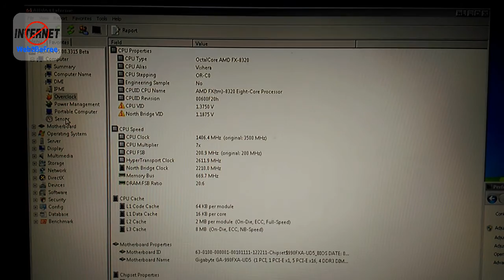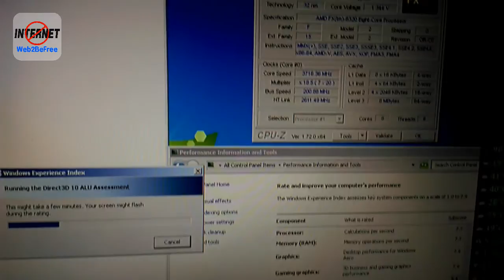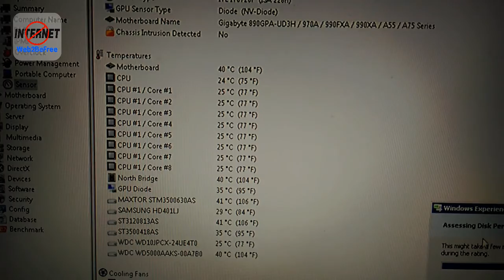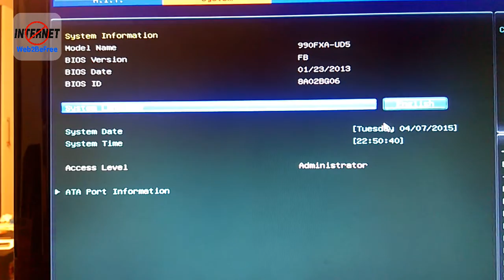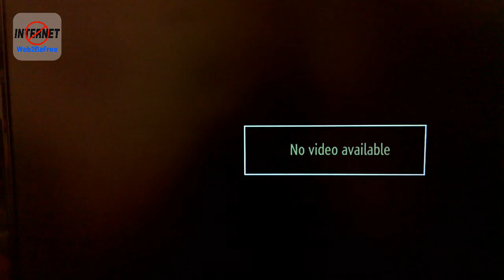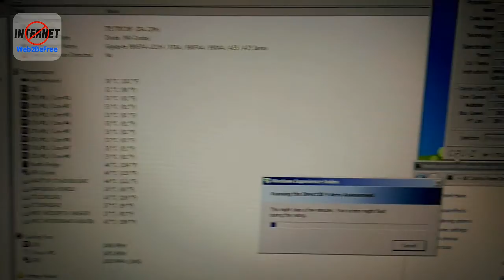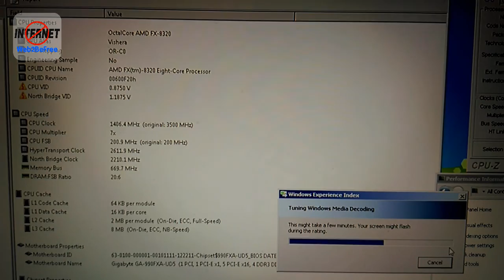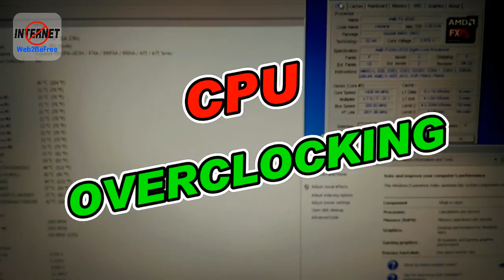CPU Overclocking for Beginners - AMD FX 8320 & Gigabyte GA-990FXA-UD5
Overclocking for Beginners - AMD FX8320 & Gigabyte GA-990FXA-UD5

This video is informative, do not Overclock your CPU if you are not sure you know what you do .

We are not responsible for any damage caused to your Computer